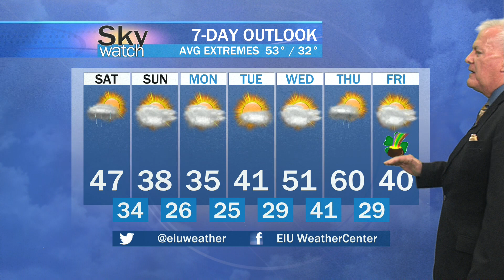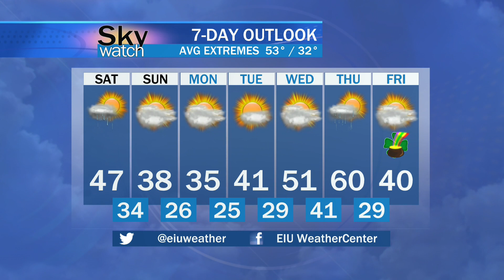Sky Watch Weather March 10, 2023